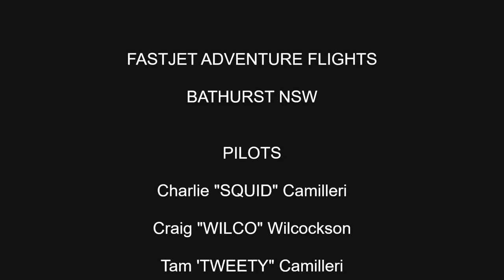FASTJET - Feeling the Need.... 2022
Thanks to the pilots and crews for bringing this footage together. lets burn some JET FUEL